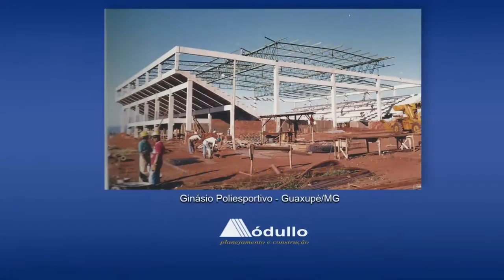Fazendinha traz novidades em boas práticas para o cultivo da lavoura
As crianças certamente se encantam em todas edições da FEMAGRI com a Fazendinha. Além do espaço trazer os mini animais para diversão da criançada, também apresenta boas práticas para o cultivo do café.Na fazendinha, dentro do campo de boas práticas, os produtores recebem orientações sobre a utilização de equipamentos de proteção individual e sobre o uso correto de defensivos que envolvem as ações do manejo. Mas a grande procura dos produtores rurais na fazendinha, são pelas adaptação de equipamentos desenvolvidas por empresas e produtores e também por maquinários. Mas umas das novidades da Fazendinha na FEMAGRI é a águaponia. Além dos principais objetivos da fazendinha serem alcançados em suas edições, para esse ano, de acordo com Mário Ferraz, as expectativas com os produtores superaram o esperado. E as novidades também fizeram sucesso entre aqueles que optam pelas boas práticas na lavoura.